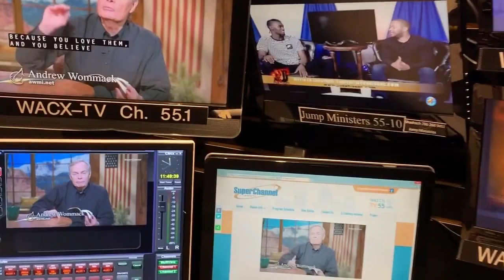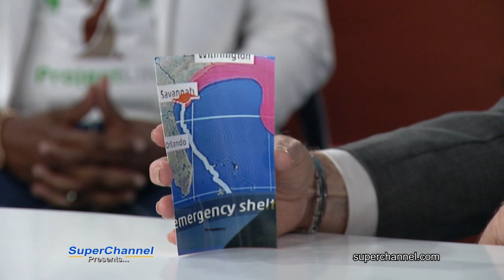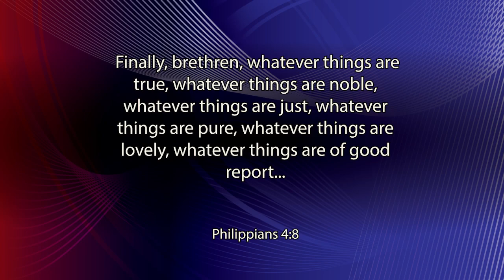The Super Channel Presents (Hosted By Claud Bowers)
Watch and be blessed as we bring you live ministry in the form of dance, stepping, song, poetry, rapping and even reggae.